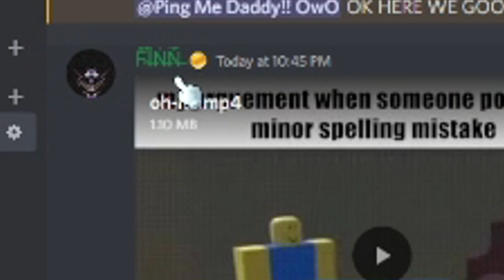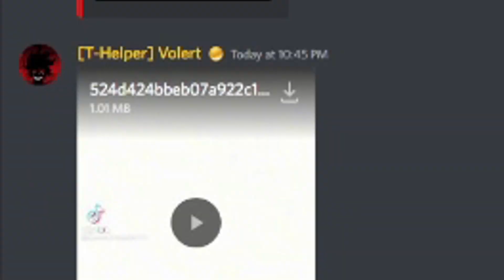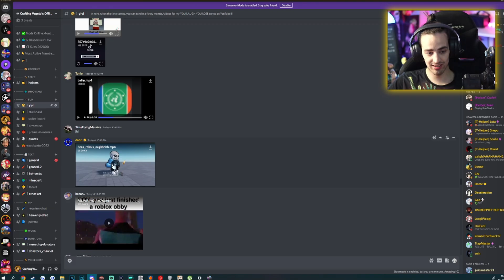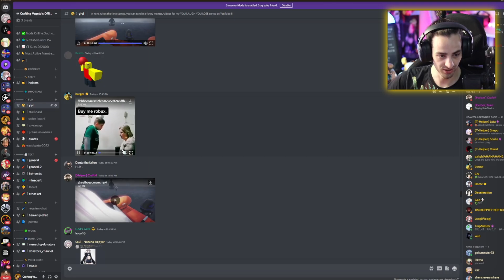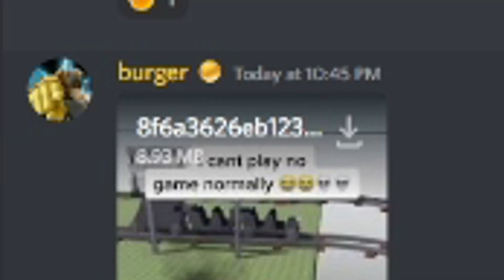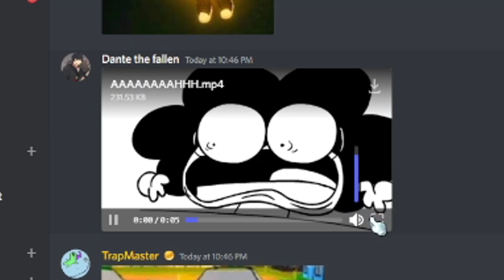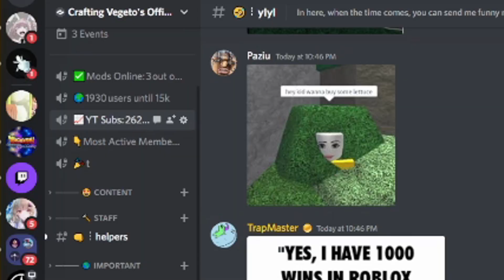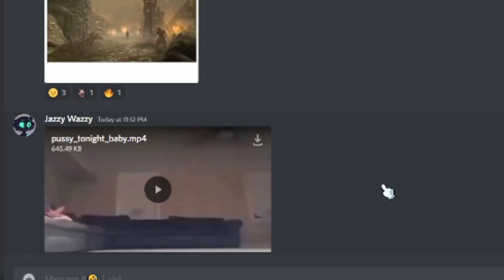Try not to Laugh Challenge: ROBLOX MEMES Edition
👍 FIND ME HERE:
📝 Need a network? Apply here!
Crafting Vegeto
BP 90037
66050 PERPIGNAN CEDEX
FRANCE